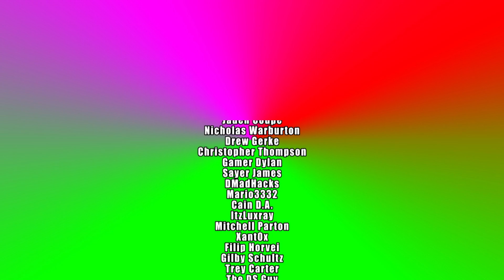How Mario + Rabbids Kingdom Battle TRIGGERS You! (Ft. rabbidluigi)